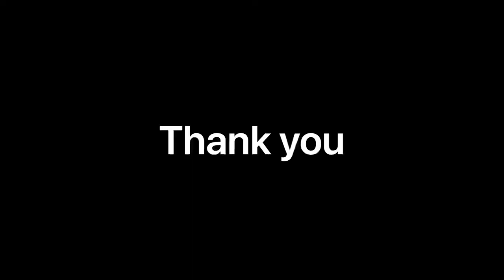13 February 2022